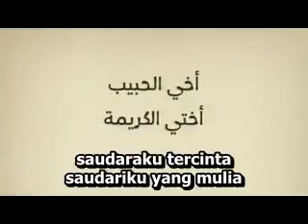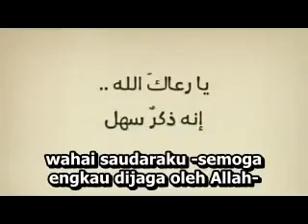Doa ketika bangun tengah malam